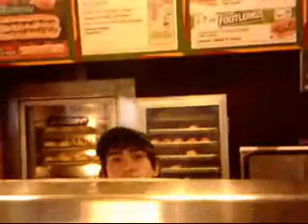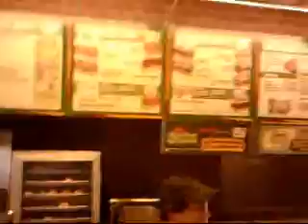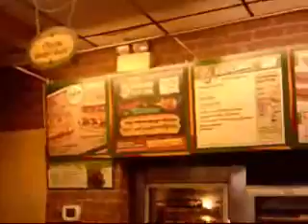blogging to my vlogamites!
come along shall we jedi punks?